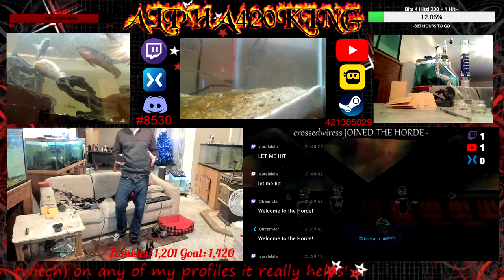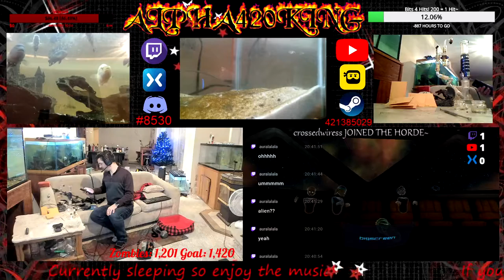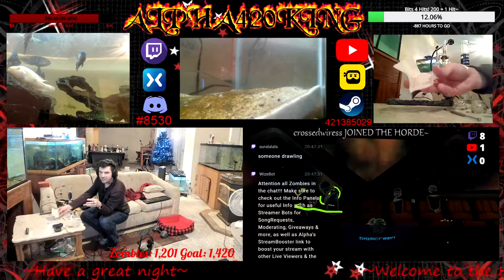~DC Cannabis Delivery Review: Watz Poppin 7gs Different Shatter~ FOLLOW&SUB THX!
@ Twitch, YouTube, Mixer & DLive
Fellow streamer? Add my steam and discord so we can do some Coop Streams~

Titles are shown in video.